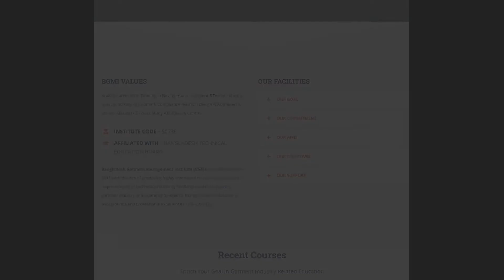Course Review | Fashion Design Training | ফ্যাশন ডিজাইন ট্রেনিং | BGMI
বিশ্বে যখন ফ্যাশন নিয়ে তোলপাড় তখন পিছিয়ে নাই আমরাও। পোশাক শিল্পে বাংলাদেশের সাফল্য আর নিত্য নতুন দেশিও ফ্যাশন হাউজ এবং অনলাইন ফ্যাশন বিজনেস এর কারনে জনপ্রিয়তা পাচ্ছে এই পেশাটি। তরুণদের মধ্যে ফ্যাশন ডিজাইনিং এ পড়া এখন শুধু আর শখের মধ্যেই সীমাবদ্ধ নেই।

যাই করুন ভালবেসে করুন– ভেবে দেখুন তো ডিজাইনিং আপনার কেমন লাগে? রঙ, তুলি আর সেলাই মেশিনে আগ্রহ আছে? মার্কেটে কোন জামা দেখলে কি মনে হয় কালার টা অন্য রকম হলে ভালো হতো? কখনও কি মনের ঝোঁকে একে ফেলেছেন জামা শাড়ি কিংবা টি-শার্ট এর ডিজাইন? যদি এইসব ক্রিয়েটিভিটি থাকে তবে আপনিও হতে পারেন আগামী দিনের বিবি রাসেল।

ফ্যাশন ডিজাইনাররা বিভিন্নভাবে তাদের কাজগুলো করে থাকেন। কেউ কেউ তাদের আইডিয়াগুলো স্কেচের মাধ্যমে ফুটিয়ে তোলেন, কেউ সরাসরি ডিজাইনটি পোশাকে ফুটিয়ে তোলেন। একেক দেশের পোশাক একেক রকম।

ধরি- বাংলাদেশের মানুষের জন্য একজন বাংলাদেশী ডিজাইনার কিভাবে তার বিষয়বস্তু নির্বাচন করবেন? তাকে অনেক বিষয় মাথায় রেখে ডিজাইন করতে হবেঃ- পোশাকটি কার জন্য করা হচ্ছে? কোন কালে/সময়ের জন্য করা হচ্ছে? কি কি উপকরণে তৈরি হচ্ছে? কেমন ডিজাইনে করা হচ্ছে? এই সবগুলো শৈল্পিকতার সমন্নয়কারীই হল একজন ফ্যাশন ডিজাইনার।

পড়াশুনার পাশাপাশি নিজের স্বপ্ন ফ্যাশন ডিজাইনিং ও অনলাইন ফ্যাশন হাউজ শুরু করার আগে স্বল্প মেয়াদী প্রশিক্ষণ নিয়ে যাত্রা শুরু করাই ভাল। 𝐁𝐆𝐌𝐈 শুধু প্রশিক্ষণই নয় শিক্ষার্থীকে এমনভাবে গড়ে তোলে যেন বাস্তব ক্ষেত্রে তাদের জড়তা কাটিয়ে দ্রুত একজন ফ্যাশন ডিজাইনার হিসাবে আত্মপ্রকাশ করতে পারে। ✅মার্চেন্ডাইজিং ✅ফ্যাশন ডিজাইন ✅এইচ আর, এডমিন & কমপ্লায়েন্স ✅CAD/ প্যাটার্ন & মার্কার মেকিং ✅এপারেল ফিট টেকনোলজি  ✅CLO - 3D ভার্চুয়াল স্যাম্পল মেকিং ✅IE- Planning, Lean Management & GSD এবং ✅GPQ / QC-কোয়ালিটি কন্ট্রোল কোর্সে ভর্তি চলছে।

1.

2.
Certificate Course on Fashion Design:
Duration: 4 Months (Saturday only 3pm- 6pm)
Academic Qualification: S.S.C/H.S.C /Bachelor's
Course Fee: TK. 20500 (Pay in 2 installments')